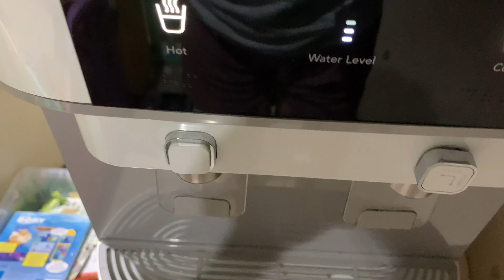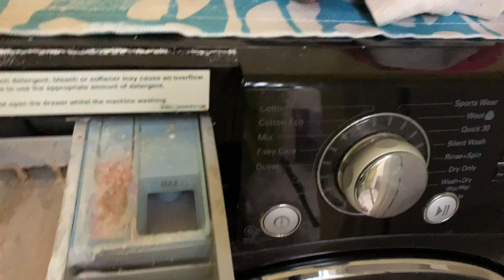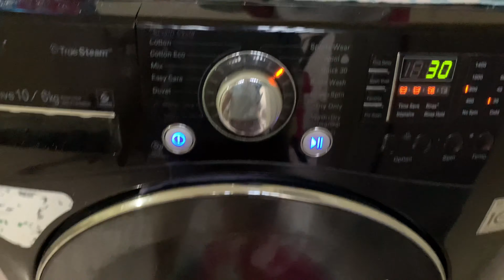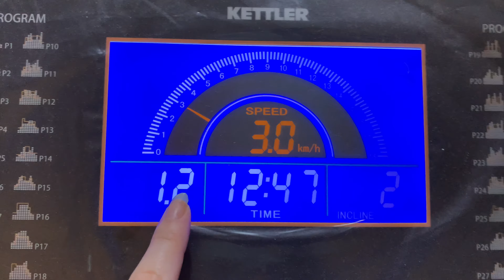My School Morning Routine 2021 | Productive Habits (Indonesia) 🤍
Haiii guys👋🏻
Hari ini aku buat video my morning routine
spesial untuk kalian, dari aku bangun tidur sampai aku sekolah loh guys. ☺️☺️

| Endorse, Promote, Collab, etc | ⬇️
•or DM on Instagram @crsstaa

Spread Love,
Crussita 💛